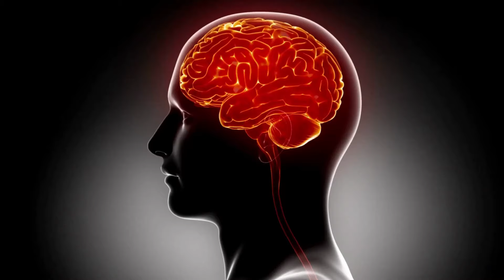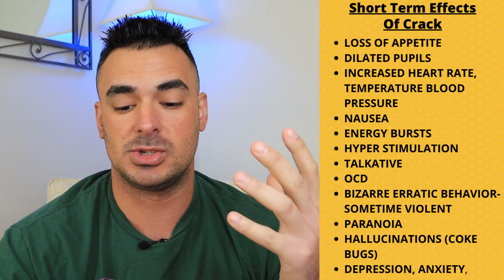What Does Smoking Crack Feel Like? ( Effects and Dangers )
Crack is a crazy substance that I wouldn't wish upon anyone. Once it gets a hold of someone it turns them into a totally different person. The effects and damage crack can cause is brutal.

It's different than other substances because it doesn't have powerful physical withdrawal-like opioids. People can go weeks or months without it but once they start again... all bets are off.

This video will explain all about how it feels to smoke crack and the effects of smoking crack cocaine.

K-Ruggs The Soberdog here... I'm in recovery and also a CARC (Certified Addiction Recovery Coach)

If you would like to help support Soberdogs, Becoming a Patron Is The Best Way...

Soberdogs Recovery Does Not Promote Or Condone Any Drug Use. We are Dedicated To Providing Honest, Accurate, And Educational Information About Addiction and Recovery. Please Seek Professional Medical Help If You Or Someone You Know Has An Addiction.